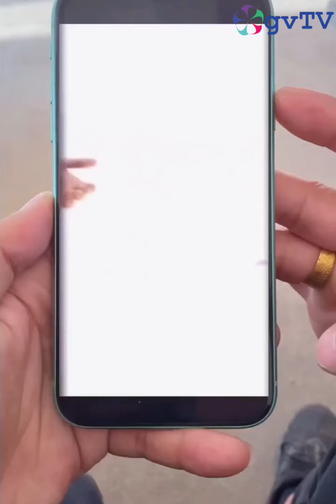salt lick gnome 😂 complete chewy that's a permanent movie call mom